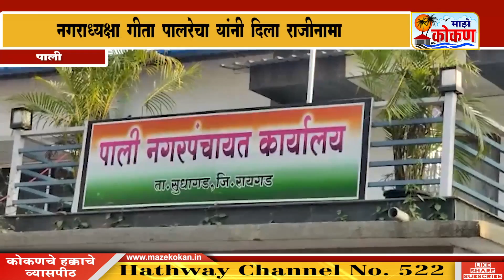पाली : नगराध्यक्षा गीता पालरेचा यांनी दिला राजीनामा